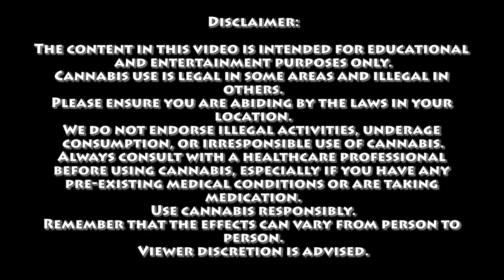The Fire Theory | Certified